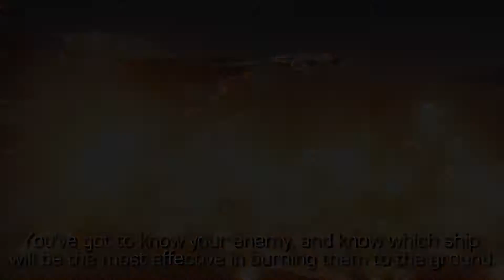GAMESCOM VLOG #2 vom Donnerstag - MaxMaron unterwegs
Mein Donnerstag auf der Gamescom 2015 mit Martin Kesici und vielen Besuchern. Dreadnought habe ich auch angespielt.

Ich bin MaxMaron und ich liebe Games. Ich spiele Shooter und Racing-Spiele und außerdem mache ich Videoblogs,Comedy und Hardware-Unboxings.
In Kürze gibts hier noch viel mehr zu sehen...

Meine Ausstattung:
Meine CPU: AMD Sockel AM3 Phenom II X6 1090T
Meine Grafikkarte: Gainward GeForce GTX 670
Mein Mainboard: MSI 890FXA-GD70
Meine Arbeitsspeicher: Corsair Vengeance Schwarz 16GB
Meine Festplatte: SanDisk SDSSDP-128G
2 x Festplatte: Samsung SpinPoint F3 HD502HJ 500GB
Mein Netzteil: be quiet! BQT E9 700Watt
Mein CPU Kühler: Raijintek Erebos

Meine Maus: Roccat Kone Pure Color - Phantom White
Meine Tastatur: Qpad MK-85
Mein Headset: ASTRO - Astro Gaming A50 Wireless
Kamera:Canon EOS 700d
Webcam:Logitech

Mikrofon Games: Thomann t.bone SC 440 USB
Mikrofon Blog: Edutige Lavalier
Mikrofon Außen: Rode Videomic Pro

Aufnahme:
Mirillis Action
Nvidia Shadowplay

Noch Fragen?